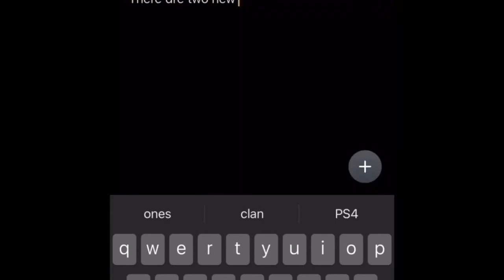NEW ROBLOX PROMO CODES! (SOUND WARNING)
Song:
After Party - Don Toliver

Promo codes:
TWEET2MIL
SMYTHSHEADPHONES2020